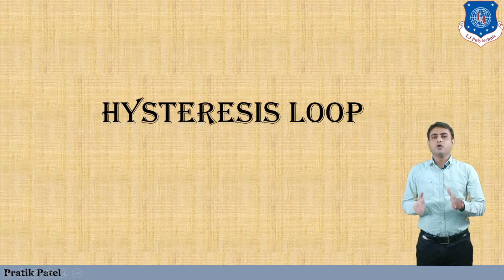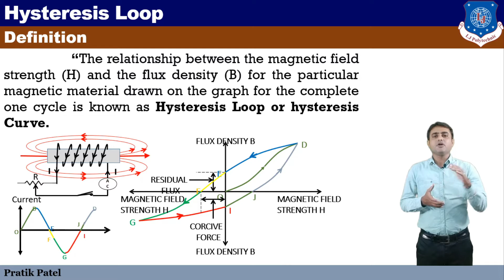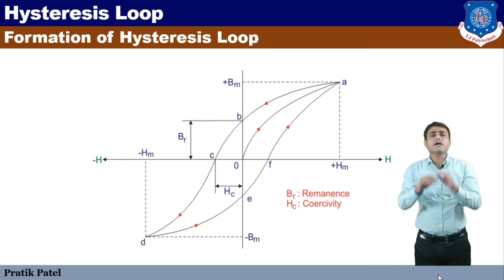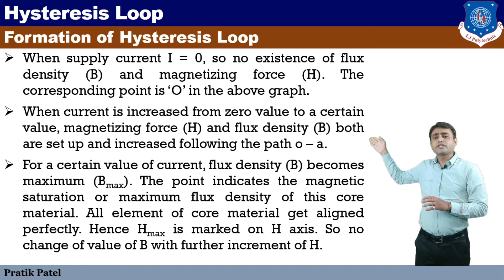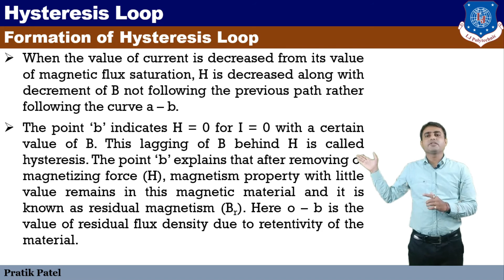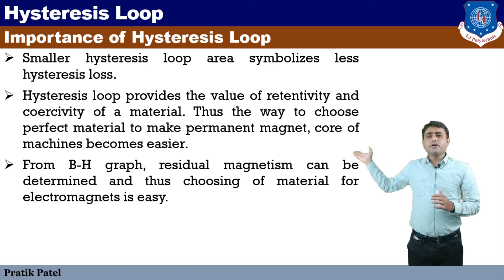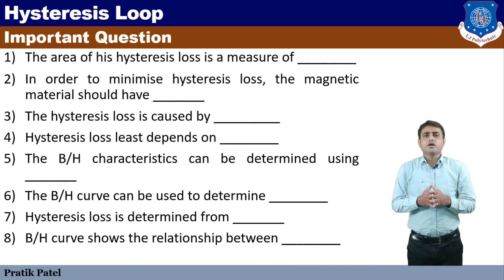AEEE - Hysteresis Loop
The video explains about to how the magnetic field strength (H) and Flux density (B) vary according to Electric Current by graphical representation.

Go through the following link for the self-evaluation:-

The Audio Courtesy  to
Song: In the light By David Renda